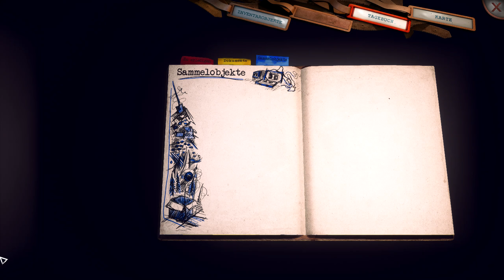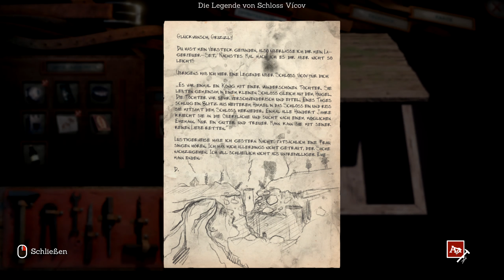SOMEDAY YOU'LL RETURN: DIRECTOR'S CUT [005] 🌲Gruselige Spinnenhöhle | Someday You'll Return Gameplay